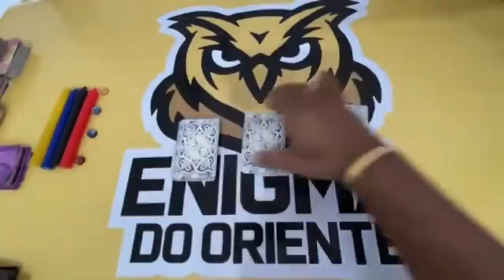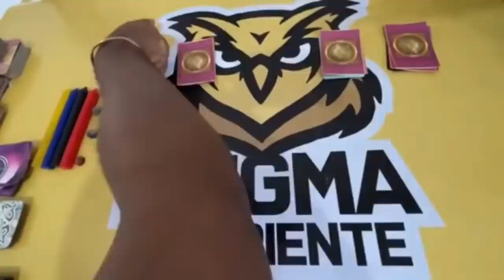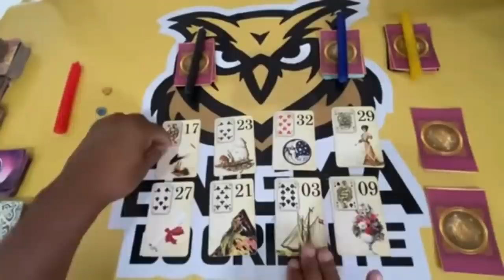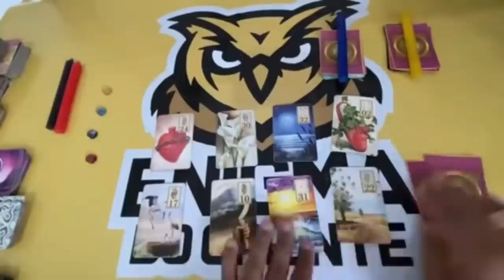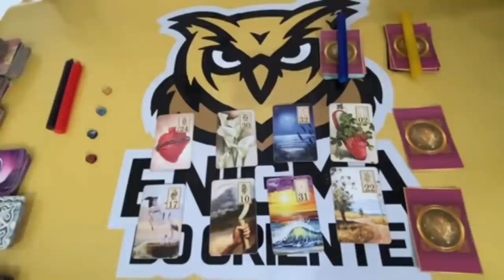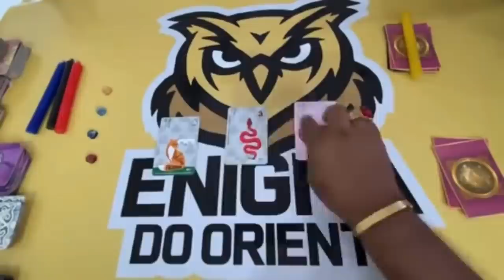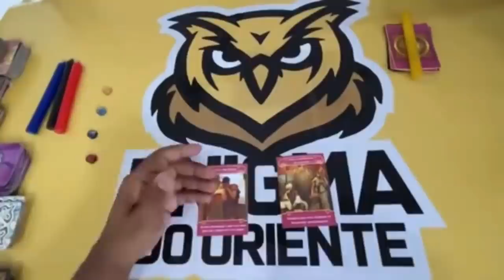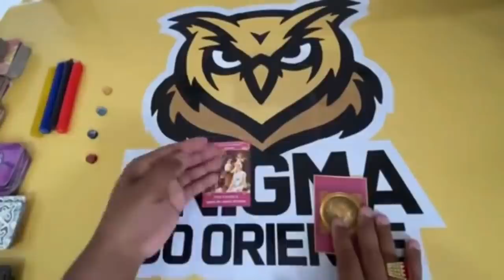ELE HOJE EM RELAÇÃO A VOCÊ! !!💘 [ Tarot Responde ] Tarô [Tarô ] Tarot